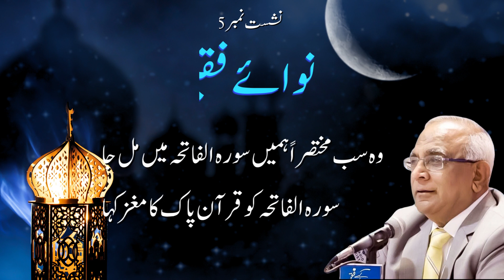Sorat Ul Fatihaa Ki Ehmiyat Kiya Hai? by Syed Sarfraz Shah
Excerpt from Nawa e Faqeer Book - Chapter 35- Page 236